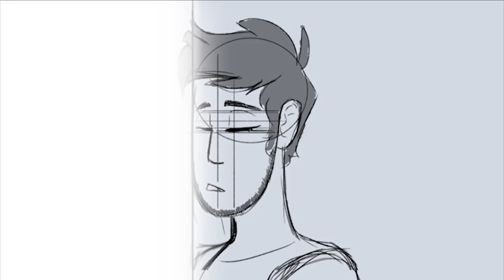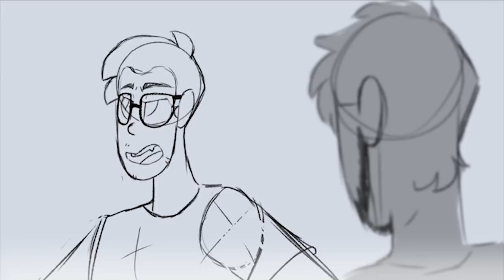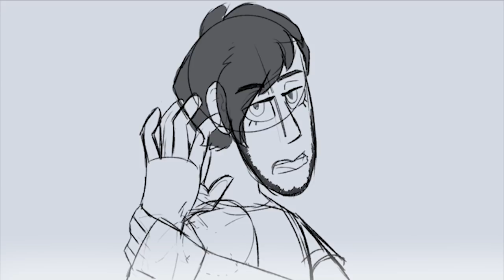Carboys :Animatic: "Where are we?"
I'm sorry for the weird quality, it's my first time attempting something like this and i have know idea how to fix it. But other wise I hope you enjoy!)